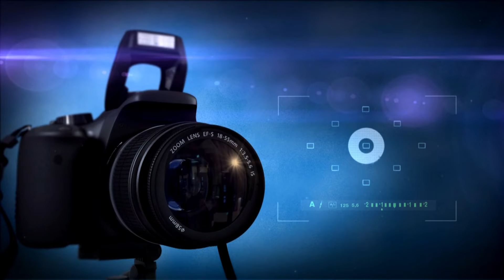t.pudupalayam Palanivel Kumar | பதினேழாவது நாள் சண்டை | part 10 | Sri Angalaparameshwari studio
ஸ்ரீ தேவிகா தேவி நாடக சபா                                     T.புதுப்பாளையம்

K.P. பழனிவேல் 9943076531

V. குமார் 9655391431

மகாபாரதத்தில் ஒரு பகுதியான கர்ணன் மோட்சம் தெருக்கூத்து முறையில் வீடியோவாக காண்பிக்கிறோம்.

இந்த நாடகத்தின் பெயர் :

கர்ணன் மோட்சம்.

We show a part of the Mahabharata as a video of Karna Motsam Street.

 Name of play:

 Karna Motsam